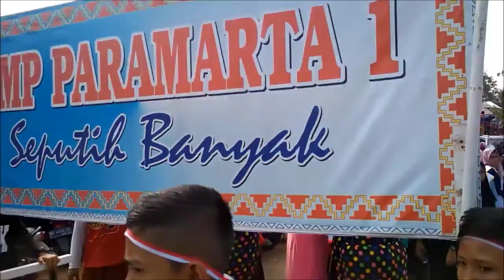TERBAIK Pawai KARNAVAL Karya Menarik & Baju Adat HUT RI Agustusan | 17 Agustus - Hari Kemerdekaan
WOW KEREN Pawai Karnaval Peringatan Hari Kemerdekaan | Festival HUT RI Tahun 2018 Mantab
HARI MERDEKA 17 AGUSTUS

Kegiatan dilakukan sebelum pandemi yaitu tahun 2018

Mohon maaf jika kurang bagus.
karna disini kami bukan artis namun kamis seorang siswa SMP yang berproses untuk menjadi yang lebih baik.

Setelah menyaksikan video ini, apa tanggapan Anda terhadap video yang sudah ditayangkan?

jangan lupa ketika sudah menonton video, tinggalkan jejak di kolom komentar. trimakasih

Gratis tapi berpahala kok gaesss... cuma klik aja dan bantu share informasi yang bermanfaat ya gaesss